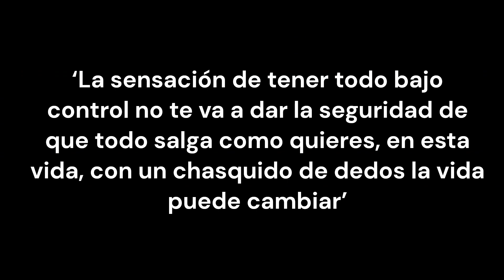¿Porque las mujeres creemos que debemos tener todo bajo control?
Entrevista con Lauro Enrique Cantú Carmona, Psicoterapeuta
Cofundador del Centro de Bienestar Integral.